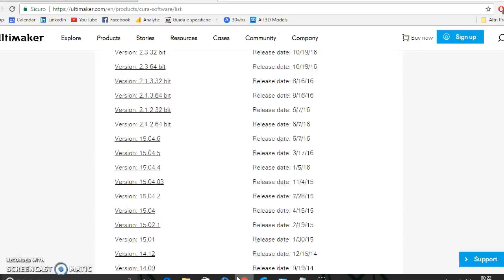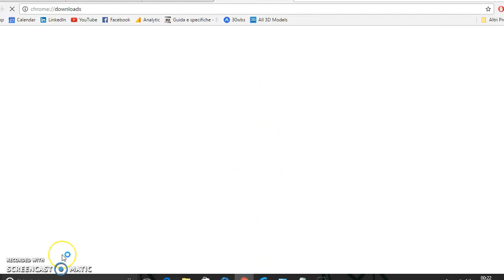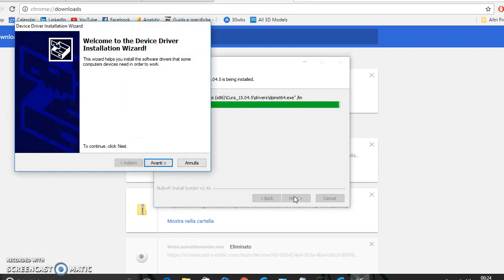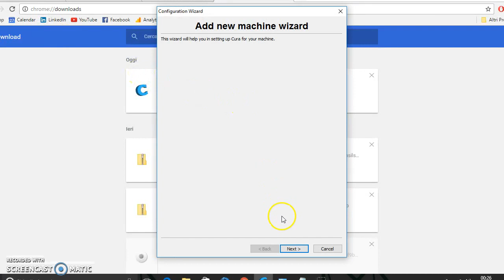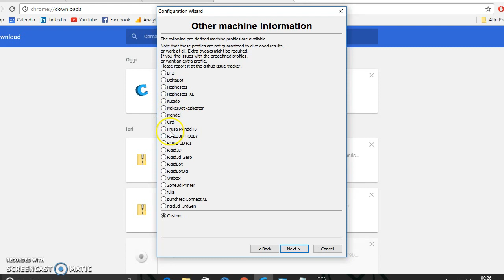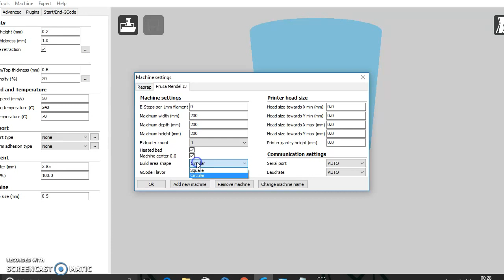6 - avviare Cura per stampa 3D: una piccola produzione in casa tua!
Impostare piano di stampa ed avviare Cura 14.04.5.
Successivamente tratteremo cura 2.4.0 per avanzati!
Per crearsi un preventivo, avere un'idea di costo e sapere quanto tempo serve sei sulla retta via!